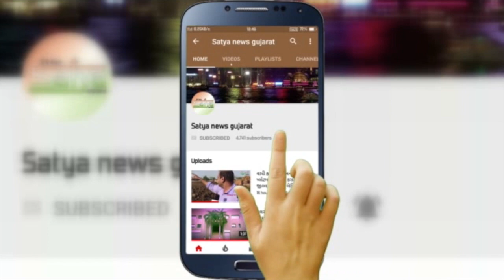સેલવાસ દોડતી ઇકો ગાડીમાં આગ. જુઓ વિડીઓ